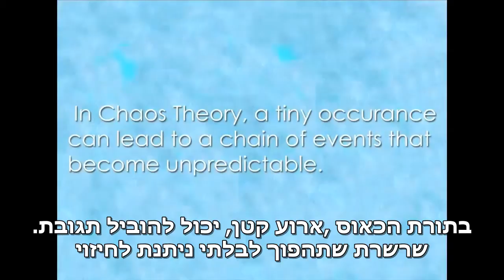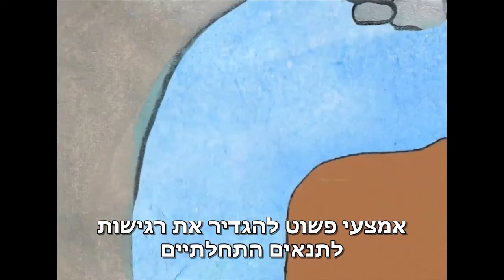תורת הכאוס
סרטון זה מדגים את תורת הכאוס
This video was produced as part of the Illuminated Mathematics exhibition of the Noble Student Films project